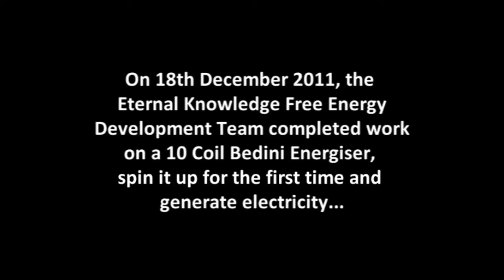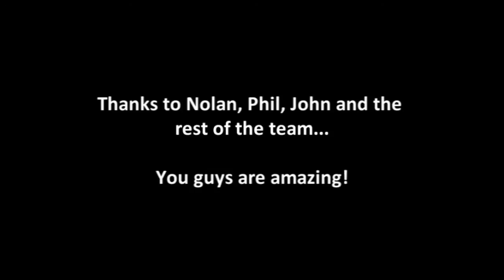10 Coil Bedini Energiser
First test run of the newly completed Bedini Energiser, 10 Coil Monopole motor, free-energy device.

Well done chaps :)